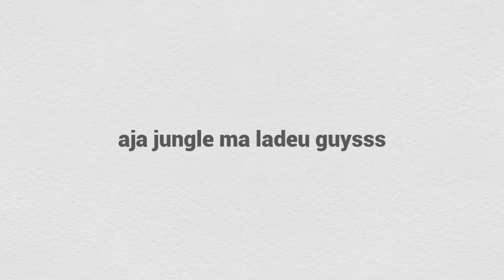Hello guy's khatra jodley ladeu aja